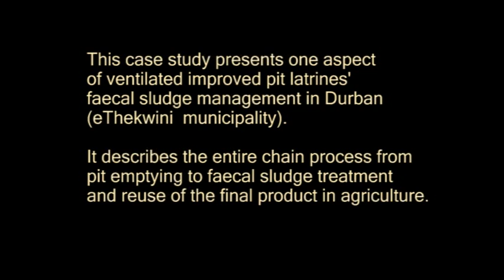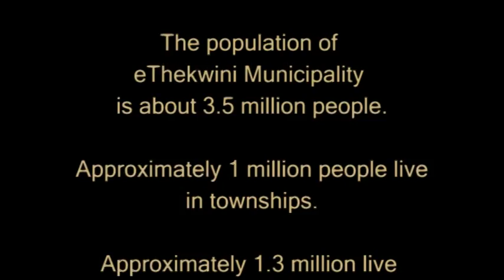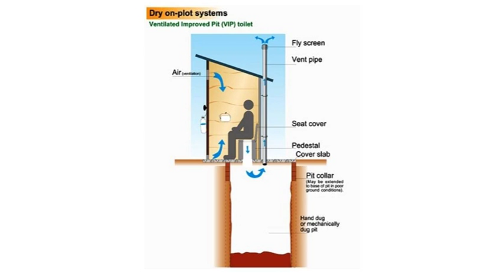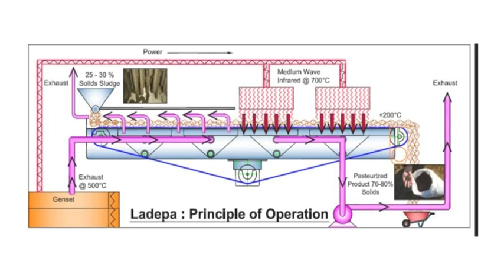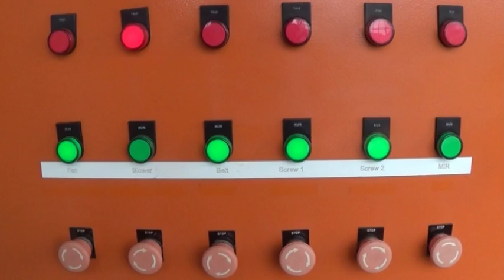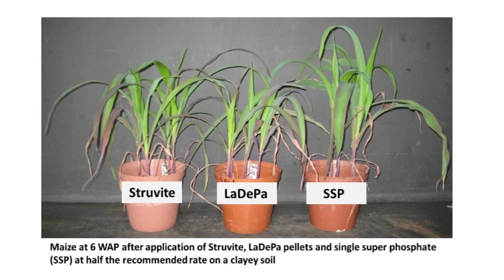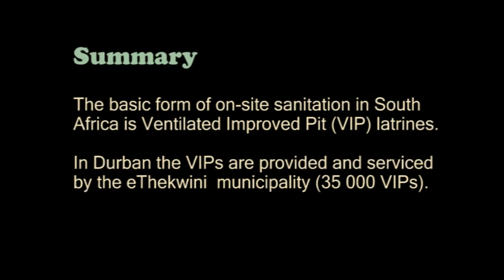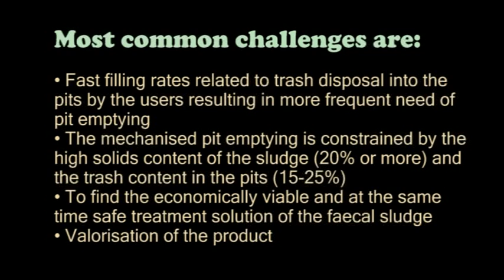CS1 LaDePa 2015 12 22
This case study presents one aspect of VIP latrines’ faecal sludge management in Durban (eThekwini municipality), describing the entire process from pit emptying to faecal sludge treatment and reuse of the processed waste in agriculture. The importance of health and safety during pit emptying, transportation and treatment of the faecal sludge is also emphasised.

The faecal sludge management of VIP latrines is usually challenging – on one hand it is high in solids and detritus which constrains the use of mechanical pit emptying devices. On the other hand, after being emptied, there are limited options for treatment and disposal. The faecal sludge is classified as hazardous waste which prevents its disposal to a normal landfill site and the transportation and disposal into landfills for hazardous waste is a very expensive option in the context of South Africa and many other developing countries. The treatment in conventional waste water treatment plants is also not a feasible option as the faecal sludge has too high organic content which overloads and often causes failure of the systems. Alternative solutions then should be looked at for the treatment of the VIP faecal sludge. They should be economically feasible in the context of developing countries and aim at pathogen inactivation and potential reuse of valuable products such as fertilisers.